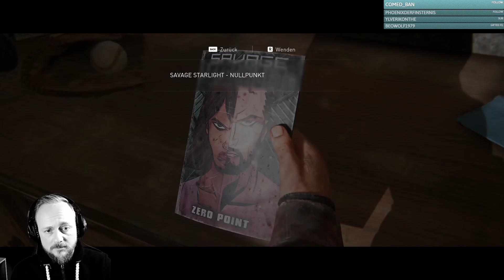The Last of Us #12 Gewissenskonflikt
Hey Leute, wir spielen The Last of Us. Auf dieses Game freu ich mich schon sehr. Ich freu mich, mit Euch die grandiose Geschichte nochmal zu erleben.

Titel: The Last of Us
Genre: Aktion, Abenteuer
Entwickler: Naughty Dog LLC
Publisher: PlayStation PC LLC
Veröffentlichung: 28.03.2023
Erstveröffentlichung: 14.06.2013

Hier eine kleine Auflistung meines Equipments.
Der PC:
Die Monitore:
- Samsung, Gaming-Monitor
Das Headset:
- Logitech, ProX
Das Mikrofone: